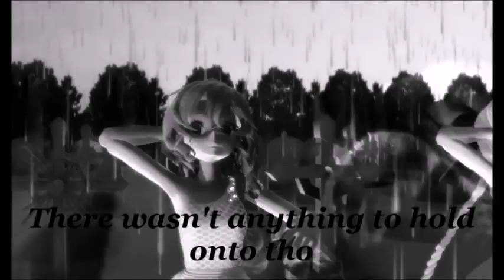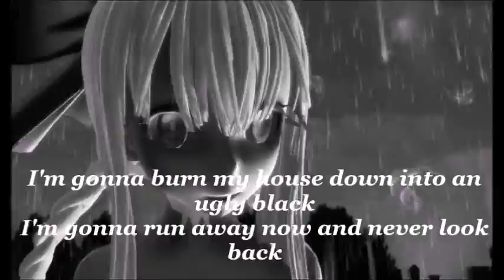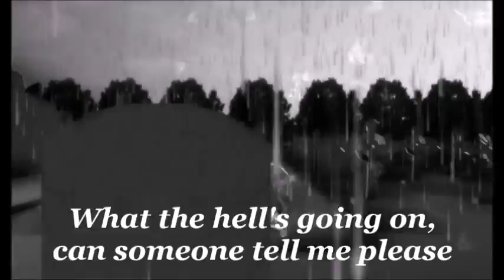[MMD] ECHO (with Lyrics) [CAMERA DOWNLOAD]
I love this song so much! Also the motion is amazing!
The camera is made by me
I decided to upload it, for the case someone would like to have the camera motion ^.^
here you can download the camera! Have fun! =)